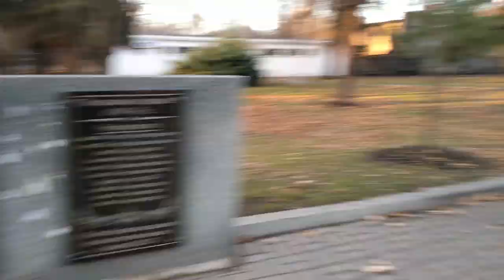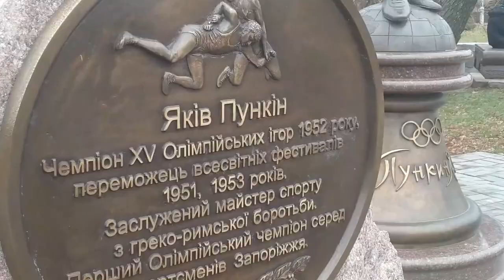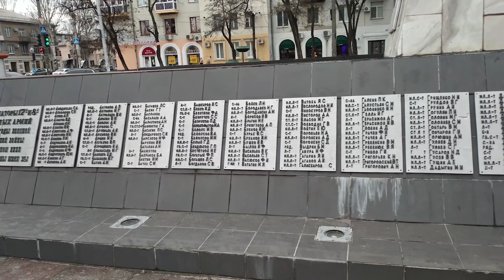SIUV | Tourist places in zaporozhye | Monuments and their great history | vlog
Hello everyone,
tried to show you some monuments with great histories surrounded with beautiful park areas to hangout with friends and families.

heroism by
maxkomusic

victory by
maxkomusic